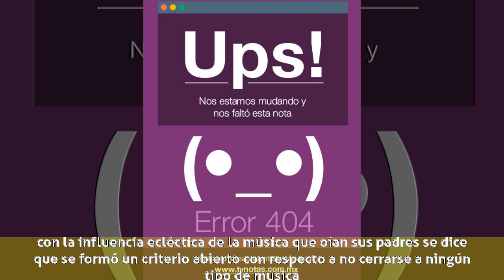Rubén Albarrán - Biografía